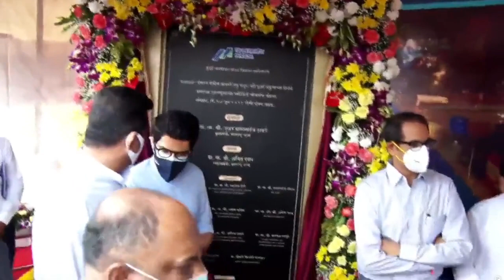CM Udhav Thackeray Live Today|Maharashtra Lockdown Live|Mumbai Live News|Today Breaking News